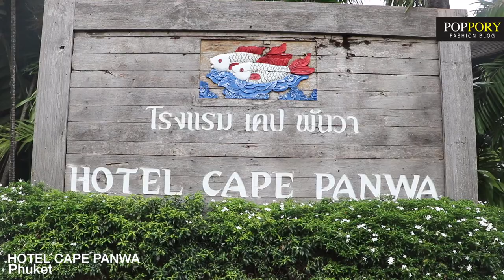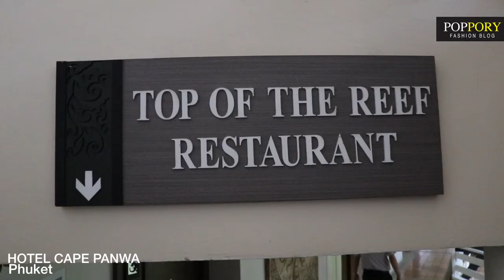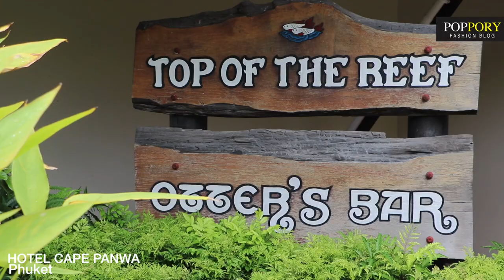Cape Panwa Hotel | Cape Panwa Hotel Raceweek 2018 | VDO BY POPPORY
วีดีโอนี้จะพาทุกคนไปชมตัวอย่างห้องพักของ เคปพันวา โอเทล ภูเก็ต พร้อมภาพบรรยากาศการแข่ง "เคปพันวา โฮเทล ภูเก็ต เรซวีค ที่จัดขึ้นเป็นปีที่ 15 โดดยจะมีนักแข่งเรือที่จะมาแข่งขันมากกว่า 20 ประเทศทั่วโลก สำหรับเคปพันวา โฮเทล ภูเก็ต เรซวีคจัดขึ้นทุกปี และช่วยกระตุ้นเศรษฐกิจของเกาะภูเก็ตสร้างรายได้หลายล้านบาทในแต่ละปี

ติดตามรายละเอียดห้องพักได้ที่